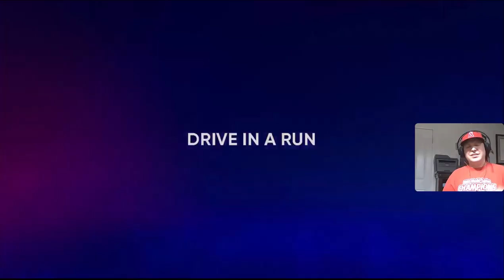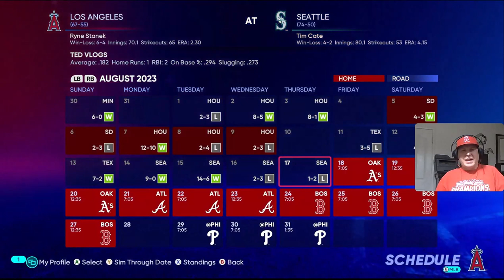Gaining Some Ground on the 1st Place Mariners? Road to the Show 22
We Played against the Mariners at T-Mobile Park in Seattle Washington. It is the 2023 Season, and they are leading us by 6 games. Will we be able to gain some ground?

00:00 Introduction - Angels Vs Mariners Series
00:25 Meeting with My Hitting Coach
00:40 Game 1 Starting Lineups
00:47 Game 1: First at Bat
01:03 Game 1: Taylor Trammell at Bat
01:29 Game 1: 2nd At Bat
01:49 Game 1: Noelvi Marte at Bat
02:14 Game 1: Shift on for Jesse Winker
02:38 Game 1: Jack Stark at Bat
02:58 Game 1: 3rd At Bat - Base On Balls
03:59 Game 1: Max Stassi Grand Slam
04:28 Game 1: Noelvi Marte at Bat
04:49 Game 1: 4th At Bat
05:28 Game 1: 5th At Bat-Base on Balls
06:10 Game 1: Ty France at Bat
06:35 Game 1 Final
07:06 Game 2 First at Bat- Base Hit Single
08:04 Game 2: Ramon Laureano Home Run
08:35 Game 2: 2nd At Bat Vs Yu Darvish
08:56 Game 2: 3rd At Bat- Base Hit
10:15 Game 2: J.P Crawford at Bat
10:45 Game 2: Ty France line Drive Caught
11:03 Game 2: 4th At Bat
11:20 Game 2 Tom Murphy at Bat
11:44 Game 2 Ty France Base Hit
12:14 Game 2: Alex Dickerson at Bat
12:43 Game 2: 5th At Bat
13:28 Game 2: JP Crawford Double Play
13:56 Game 2 Final
14:25 Game 3: 1st At Bat
15:02 Game 3: Jose Peraza at Bat
15:32 Game 3: 3rd At Bat-Base on Balls
16:03 Game 3: Omar Narvaez Home Run
16:20 Game 3 4th At Bat Base Hit Single
17:09 Game 3: Eugenio Suarez at Bat
17:34 Game 3: 5th At Bat
18:04 Game 3: Extra Innings- Starting on 2nd
19:01 Game 3 Final: Mariners Walk-off
19:24 Game 4: First at Bat
19:49 Game 4: Eugenio Suarez at Bat
20:10 Game 4: 2nd At Bat
21:01 Game 4: JP Crawford Double Play
21:25 Game 4: 3rd At Bat
21:53 Game 4: Another Mariners Walk-off
22:19 Recap and Conclusion